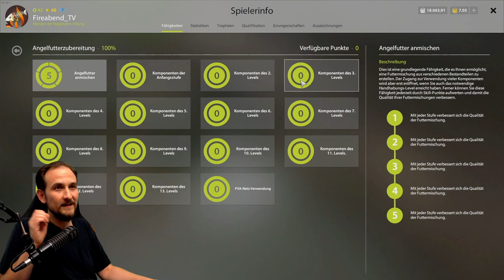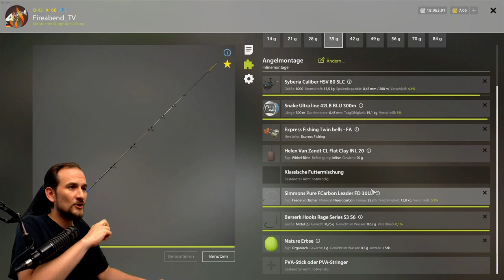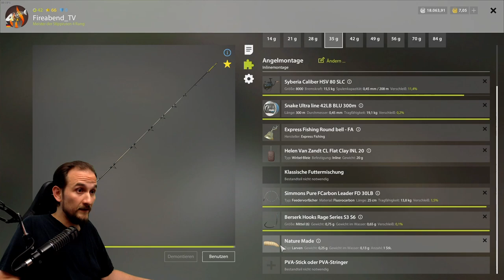Russian Fishing 4 - Alte Festung - Geht immer! Spots finden, Köder finden, erste Futtermische!